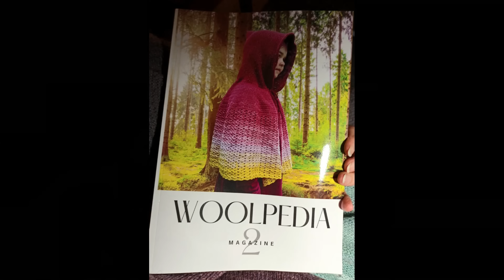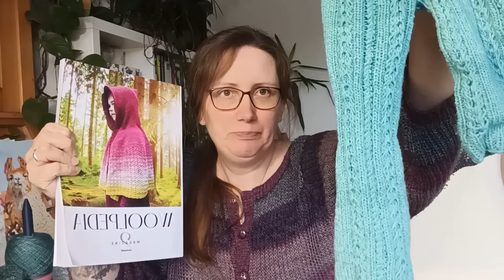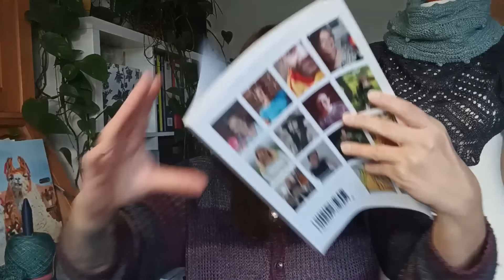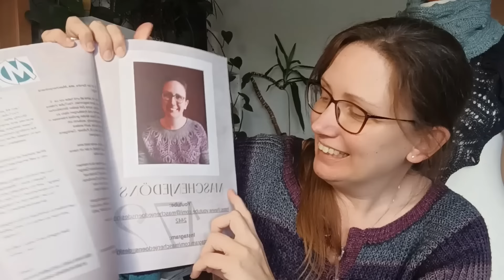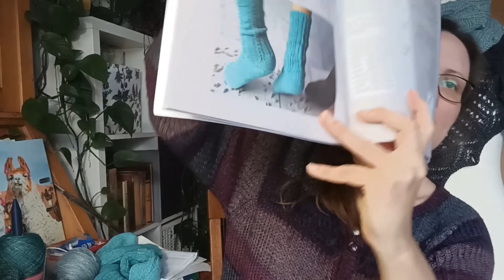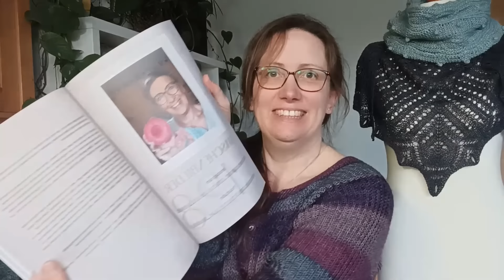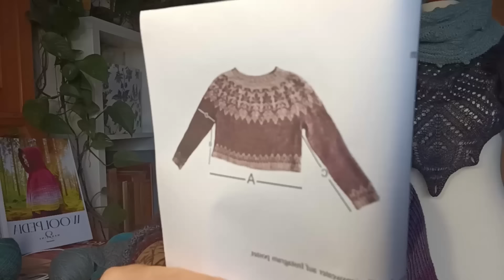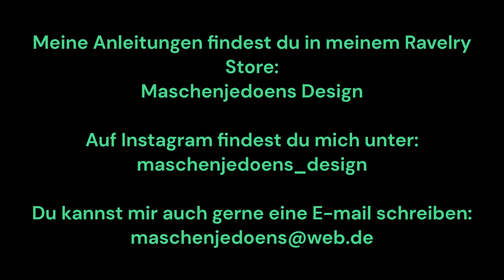Maschenjedoens die 69-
Meinen Instagram Account findest du  unter: maschenjedoens_design

Bei Woolpedia bekommt ihr 10% auf eure Woll-Bestellung mit dem Code: MJ10